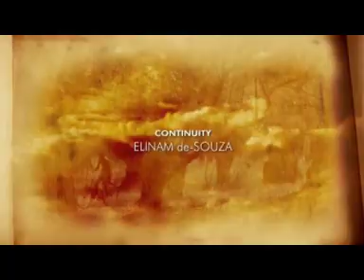YOLO cyril and Araba before famous in YOLO.Papa lasisi good bicycle part one